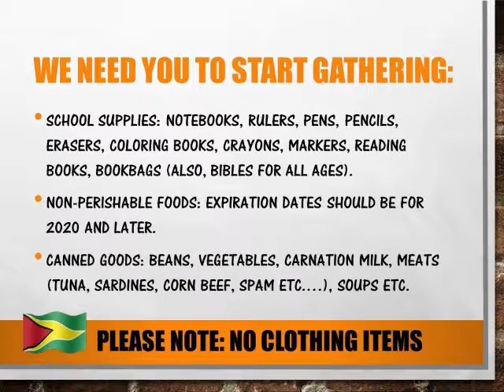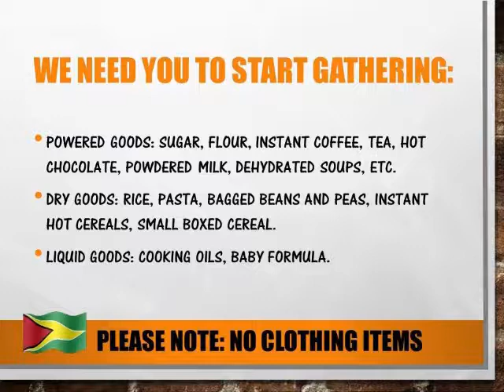6 30 19 Announcement Movie